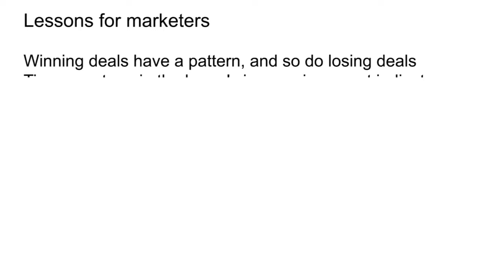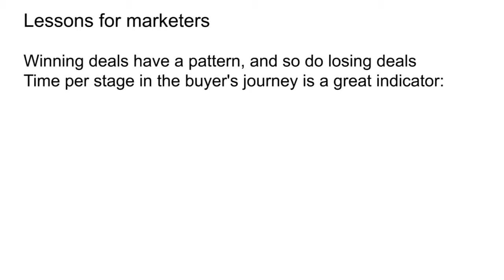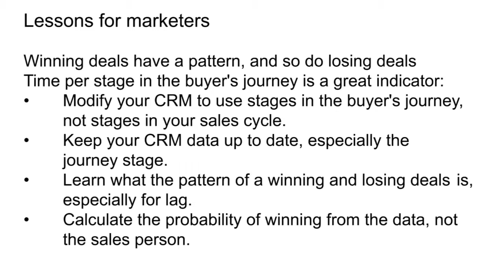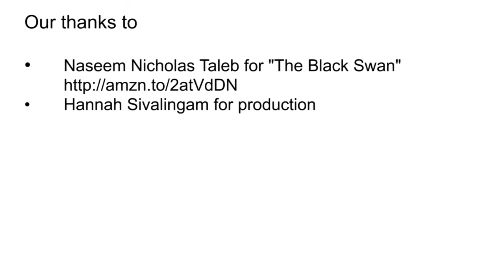B2B marketing and The Black Swan [video]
I’ve just been reading Nassim Nicholas Taleb’s book, The Black Swan. It is a fantastic book with some really important lessons for marketers. Essentially, a Black Swan is a rare, unpredictable and big impact event. Despite this, we try to retrospectively fit justification to explain why it occurred. If your forecasts are less than 100% accurate, then there are some great lessons in today’s show.

Let me give you the theory of The Black Swan. Taleb makes appropriate apologies to West Australians, my fellow countrymen, about Black Swans, because over there they’re prolific but, everywhere else in the world, a Black Swan is seen as a rare bird. Something of a freak of nature, and therefore unpredictable, so that is his metaphor.

Taleb tears apart the typical Gaussian Bell Curve. Basically what he’s getting at there is that, whilst in theory certain data aggregates around the mean that is not always the case.